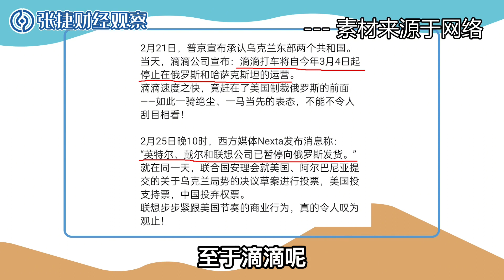【张捷评联想之五十七】俄乌战争之联想